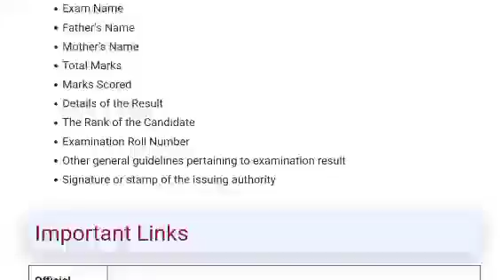INI CET Result 2023 Date for Jan 2024; Check Scorecard Link